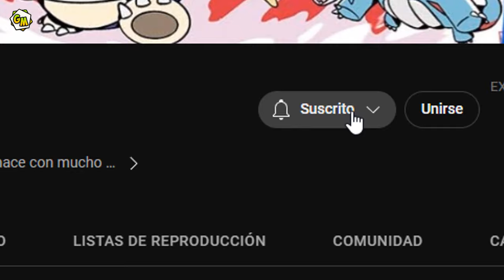🔥¿Como LLEGAR al TEMPLO DE AGUA?🔥 Sidon en la región de los zora Part 1 [Trucos y secretos de ZTOTK]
En el video de hoy les estare mostrando varios pasos para poder completar la mision "Sidon, en la región de lo zora" para asi poder llegar al templo del agua que se encuentra en los cielos.

Puedes tener todos los pokemon que tu quieras siendo Miembro del canal asi que unete a este canal para acceder a sus beneficios de Shiny Hub:

Que esperas para UNIRTE a la comunidad mas grande de Pokemon?
✅Intercambios pokemon
✅Combates entre seguidores
✅Torneos competitivos
✅Pokemon Unite
✅Lore de pokemon
AYUDAME a crear la comunidad mas grande de Pokemon.